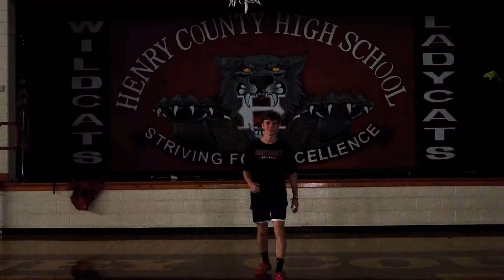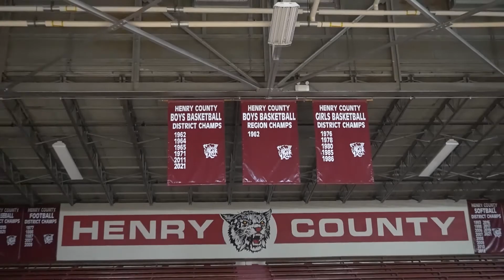Wildcat News 09.09.2022